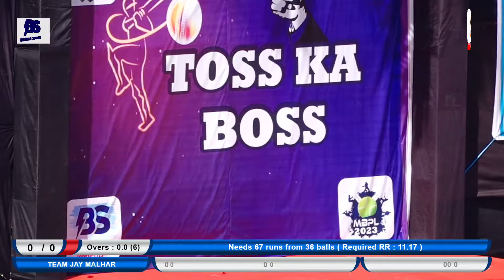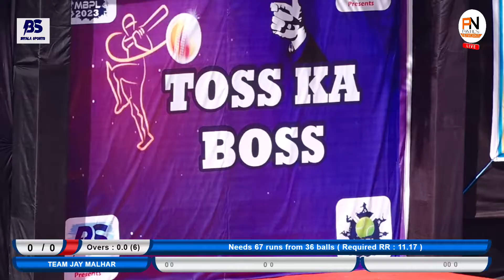RC XI VS JAY MALHAR || MBPL